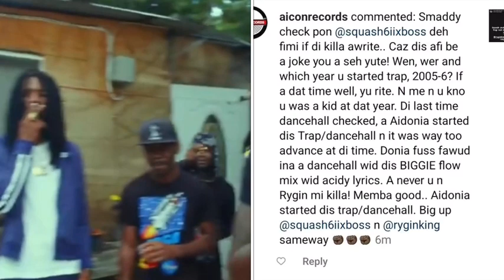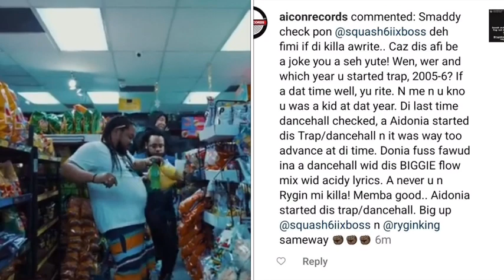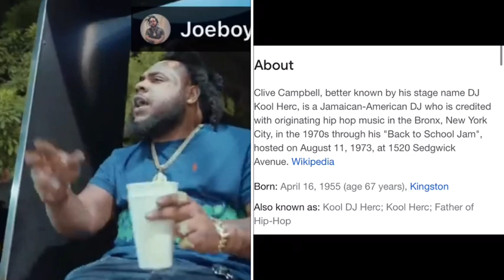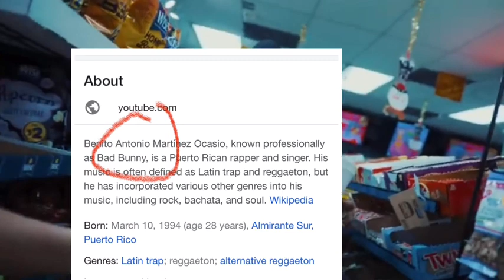SQUASH AND RYGIN KING NOT AIDONIA THAT DID THIS WITH TRAP DANCEHALL